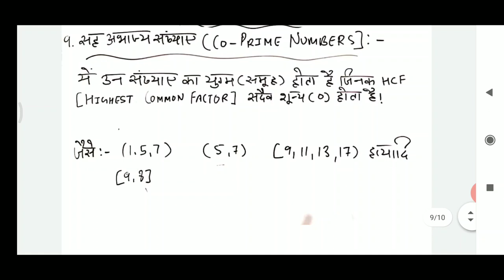NUMBERS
9 & 10 chap first basis numbers